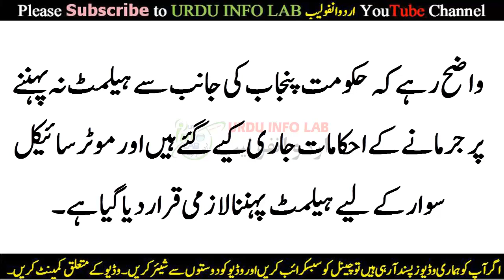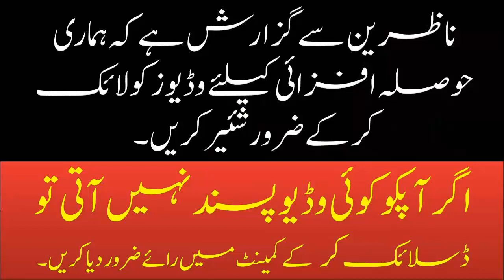Traffic police challan his own son | traffic police challan In pakistan | rules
Today’s Topic In _ Roman English / Punjabi / Urdu / Hindi :
Dosto! / Viewers

Helmat Na Pehnanay Per Baap Nay Betay Ka Challan

Traffic Police Officer Nay Apnay Betay ka Challan kat ker Pakistaniyo Ka Sar Fakhar say ooncha ker diya Her mehkamay main emandar log mojud hain